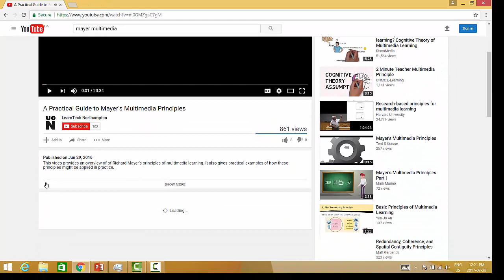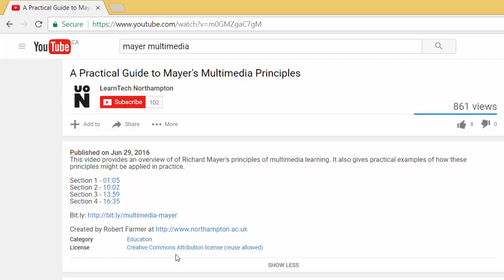Finding Creative Commons Videos on YouTube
This video demonstrates how to filter a YouTube search to find videos with Creative Commons licenses.